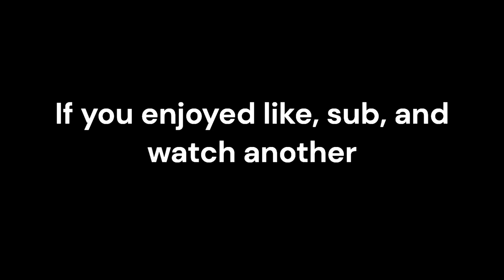Getting The Monsters Into Stump! Gorilla Tag Horror